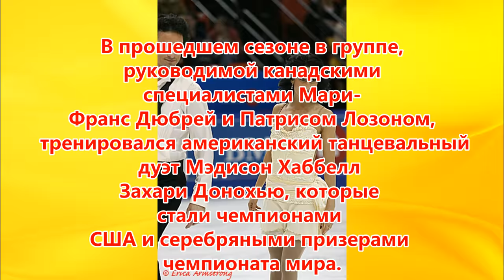Лозон признан тренером года в США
Тренер Патрис Лозон стал лауреатом премии «Тренер года-2018», вручаемой профессиональной ассоциацией тренеров фигурного катания США.

В прошедшем сезоне в группе, руководимой канадскими специалистами Мари-Франс Дюбрей и Патрисом Лозоном, тренировался американский танцевальный дуэт Мэдисон Хаббелл — Захари Донохью, которые стали чемпионами США и серебряными призерами чемпионата мира.

Награда «Тренер года» вручается ежегодно. В предыдущие годы ее обладателями становились Тэмми Гэмбилл (2017) и Рафаэль Арутюнян (2015, 2016).